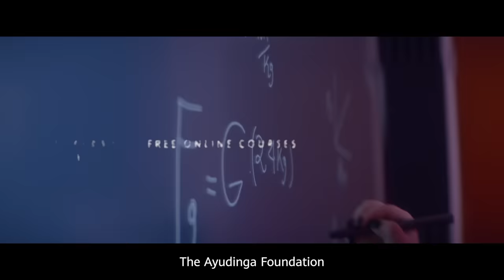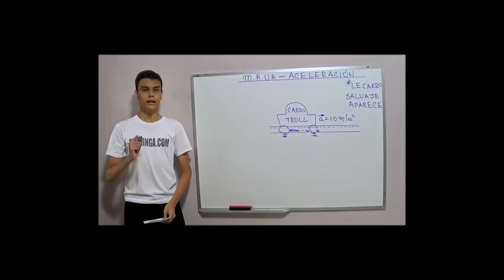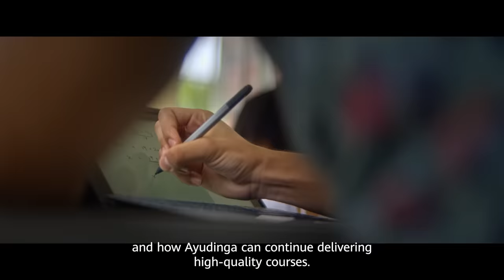Huawei & Ayudinga Transform Education At Latin America & The Caribbean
16 million students in Latin America and the Caribbean have free access to digital online courses — thanks to the heroic efforts of the Ayudinga Foundation.